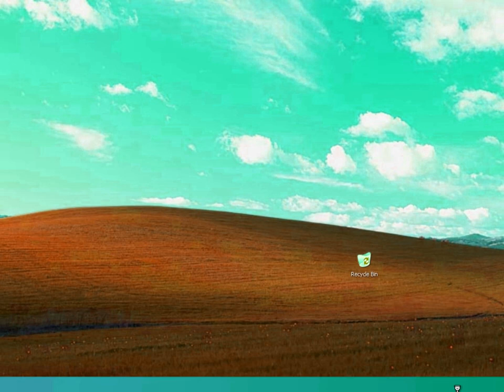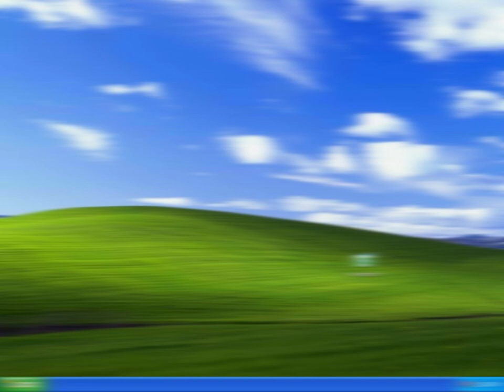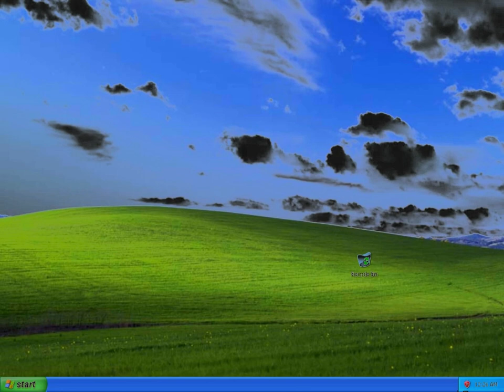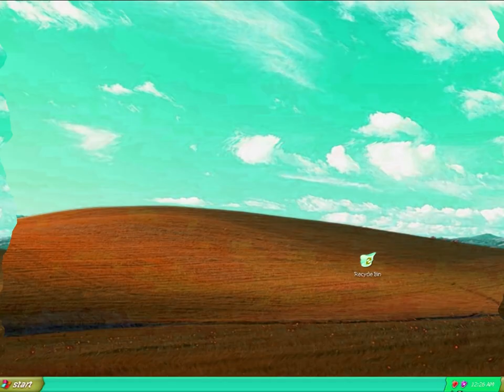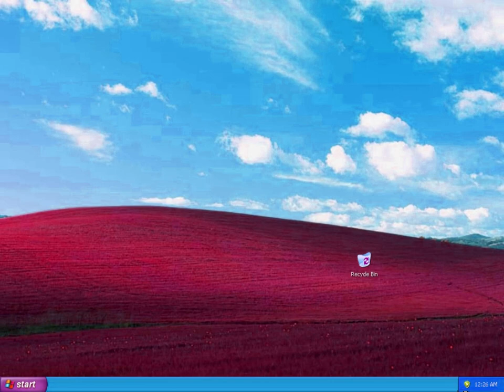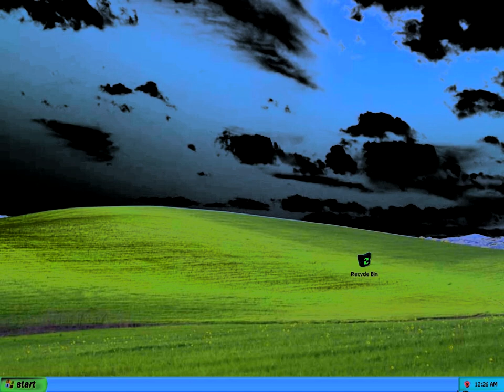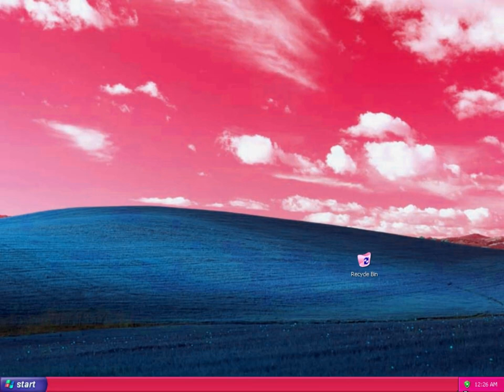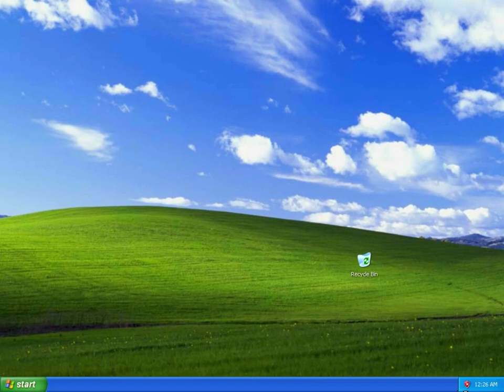Windows XP Startup Sound (With Real Footage) Compilation Of 120 V&A-Based Effects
Made Friday, February 26, 2021, 6:45:57 pm to 7:10:38 pm

Windows XP Startup Sound (With Real Footage) V&A effects.

Video Thumbnail: H-Major 200 (6:40​ - 6:45)

A list of effects:

G-Major 88 (0:10 - 0:15​)
The Divided Effect (0:15​ - 0:20​)
Luig Group (0:20​ - 0:25​)
G-Major 25 (0:25​ - 0:30​)
G-Major 90 (0:30​ - 0:35​)
G-Major 105 (0:35​ - 0:40​)
G-Major 19 (0:40​ - 0:45​)
G-Major 114 (0:45​ - 0:50​)
G-Major 115 (0:50​ - 0:55)
G-Major 48 (0:55 - 1:00)
R-Major 18 (1:00 - 1:05​)
I Killed (1:05​ - 1:10​)
I-Major 6 (1:10​ - 1:15​)
B-Major 37 (1:15​ - 1:20​)
D-Major 2000 (1:20​ - 1:25​)
S-Major 31 (1:25​ - 1:30​)
My G-Major 6 (1:30​ - 1:35​)
My G-Major 9 (1:35​ - 1:40​)
D-Major 48 (1:40​ - 1:45​)
J-Major 76 (1:45​ - 1:50​)
K-Major 33 (1:50​ - 1:55​)
X-Major 101 (1:55​ - 2:00​)
Q-Major 64 (2:00​ - 2:05​)
Diamond Major (2:05 - 2:10​)
L-Major 54 (2:10 - 2:15​)
M-Major 25 (2:15​ - 2:20​)
N-Major 62 (2:20​ - 2:25​)
G-Major 6 (2:25 - 2:30)
Middle Yellow Major (2:30​ - 2:35​)
Lost Effect (2:35​ - 2:40​)
Silent Diffuse (2:40 - 2:45)
Emboss Major (2:45 - 2:5​0)
Threshold Major (2:50 - 2:55)
Mari Group (2:55​ - 3:00)
Inverted Effect (3:00 - 3:05​)
A-Major 111 (3:05 - 3:10​)
SK Major (3:10​ - 3:15​)
G-Major 18 (3:15​ - 3:20​)
G-Major 4 (3:20 - 3:25​)
X-Major 344 (3:25​ - 3:30​)
G-Major 26 (3:30 - 3:35)
G-Major 11 (3:35​ -3:40​)
JoseDied2017's G-Major (3:40​ - 3:45​)
G-Major 168 (3:45​ - 3:50)
G-Major 119 (3:50- 3:55​)
F-Major 1783 (3:55 - 4:00​)
G-Major 62 (4:00 - 4:05​)
U-Major 1 (4:05 - 4:10​)
M-Major 78 (4:10​- 4:15​)
G-Major 31 (4:15 - 4:20​)
G-Majr 1007 (4:20​ - 4:25​)
G-Major 1085 (4:25 - 4:30​)
G-Major 979 (4:30 - 4:35)
G-Major 1027 (4:35 - 4:40​)
G-Major 200 (4:40​ - 4:45​)
V-Major 444 (4:45​ - 4:50​)
N-Major (4:50​ - 4:55)
G-Major 977 (4:55 - 5:00)
G-Major 67778 (5:00​ - 5:05​)
Too Ruins Tree (5:05​ - 5:10​)
G-Major 125 (5:10 - 5:15)
G-Major 250 (5:15​ - 5:20​)
G-Major 27 (V2) (5:20​ - 5:25​)
ILMV's G-Major 86 (5:25 - 5:30​)
CorportionVideoEffects546's G-Major 99 (5:30 - 5:35​)
K-Major 1331 (5:35​ - 5:40​)
G-Major 54 (5:40 - 5:45​)
G-Major 171 (5:45​ - 5:50​)
G-Major 49 (5:50 - 5:55​)
G-Major 103 (5:55​ - 6:00)
G-Major 225 (6:00​ - 6:05​)
G-Major 270 (6:05​ - 6:10​)
G-Major 975 (6:10 - 6:15​)
Q-Major (6:15​ - 6:20​)
G-Major 501 (6:20​ - 6:25​)
G-Major 514 (6:25 - 6:30​)
K-Major 70 (6:30​ - 6:35)
J-Major 12 (6:35​ - 6:40​)
H-Major 200 (6:40​ - 6:45)
G-Major 63 (Second Version) (6:45​ - 6:50​)
G-Major 549 (6:50 - 6:55)
You Wiggled (6:55 - 7:00​)
G-Major 606 (7:00​ - 7:05​)
G-Major 585 (7:05 - 7:10)
X-Major 92 (7:10​ - 7:15​)
G-Major 69 (7:15 - 7:20​)
R-Major 56 (7:20​ - 7:25​)
T-Major 160 (7:25​ - 7:30​)
T-Major 200 (7:30 - 7:35)
G-Major 513 (7:35 - 7:40​)
Ashton Alexander's G-Major 9 (7:40​ - 7:45​)
Boul123 Major (7:45 - 7:50​)
OperaObject 900's G-Major 4 (7:50 - 7:55​)
G-Major 72 (Second Version) (7:55​ - 8:00)
Edgy Major (8:00​ - 8:05​)
ILMV's G-Major 33 (8:05​ - 8:10​)
S-Major 26 (8:10​ - 8:15​)
X-Major 153 (8:15 ​- 8:20​)
G-Major 859 (8:20 - 8:25​)
T-Major 24 (8:25​ - 8:30​)
G-Major 9 (8:30 - 8:35​)
High Pitched Color Major (8:35​ - 8:40​)
High Major (8:40​ - 8:45​)
Pou Major (8:45​ - 8:50​)
G-Major 268 (8:50​ - 8:55​)
C-Major 13 (8:55 - 9:00)
G-Major 92 (9:00​ - 9:05​)
My G-Major 8 (9:05 - 9:10)
C-Major 112 (9:10 - 9:15​)
F-Major 950 (9:15 - 9:20​)
G-Major 1001 (9:20 - 9:25)
Q-Major 34 (9:25 - 9:30)
Electrodynamix (9:30 ​- 9:35​)
G-Major 40908 (9:35 - 9:40​)
U-Major 84 (9:40​ - 9:45)
G-Major 2087 (9:45​ - 9:50)
C-Major 444 (9:50​ - 9:55)
G-Major 1000 (9:55 - 10:00)
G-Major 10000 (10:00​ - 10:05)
Normal (10:05​ - 10:10​)

Windows XP Startup Sound (With Real Footage)
12 views
•Feb 25, 2021: